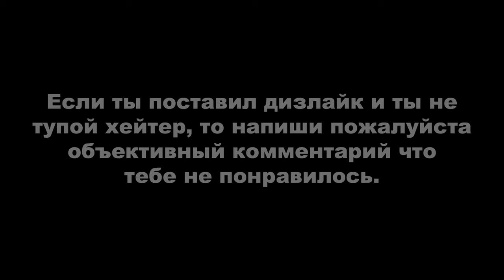ДЕРЗКИЕ КРЫШИ 29 (GTA Online гонки)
Монтажил с помощью программы Avidemux.